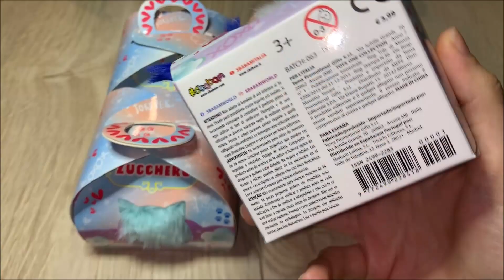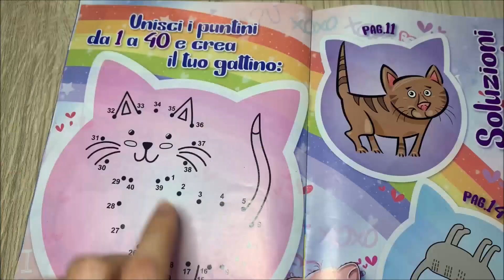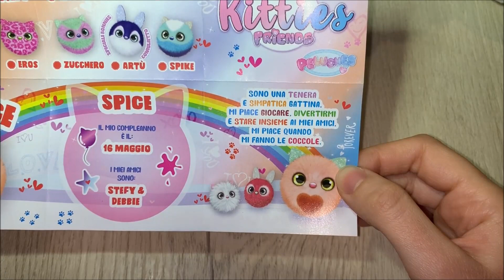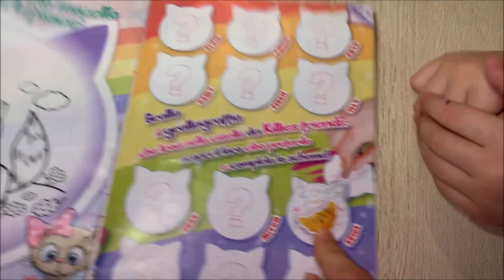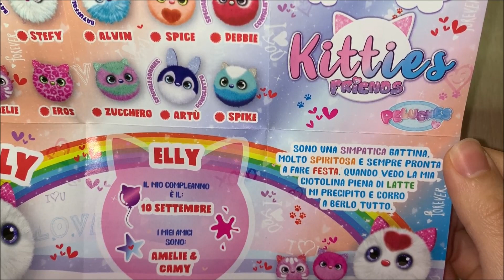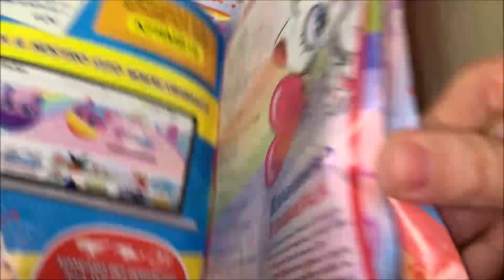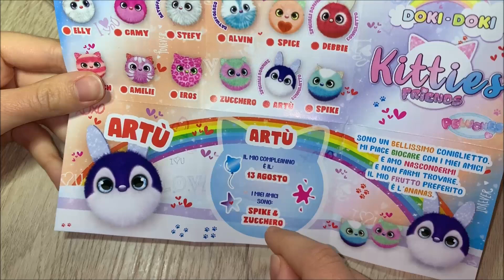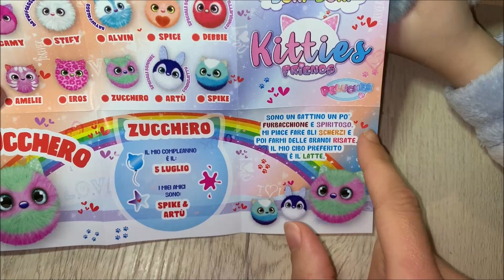APRIAMO I MORBIDISSIMI E TENERISSIMI KITTIES FRIENDS DELLA